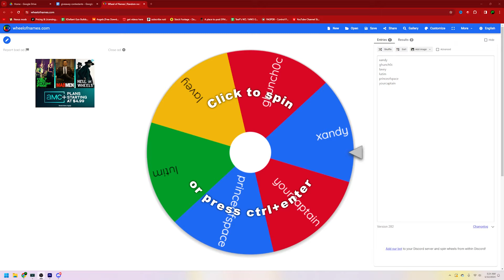Elden ring The Convergence Mod part 3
The elden ring convergence mod is an overhaul of the base game with new classes, new weapons and much more!

0:00 Intro
0:20 Main Part
10:40 Ending
10:51 if you're goth/asian/pawg hmu
(im lazy with chapters ok leave me alone)